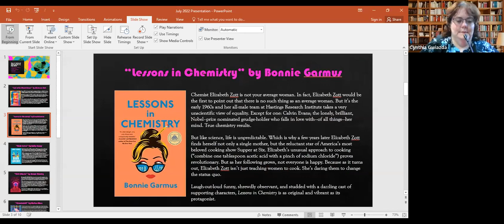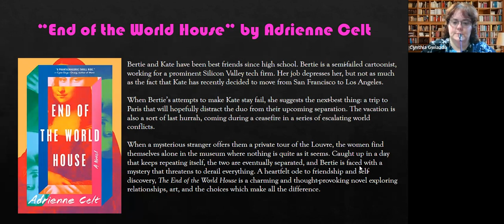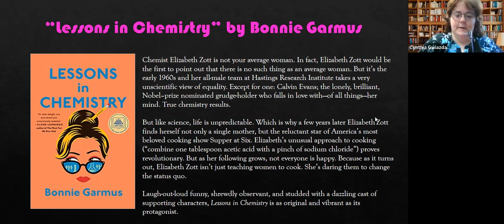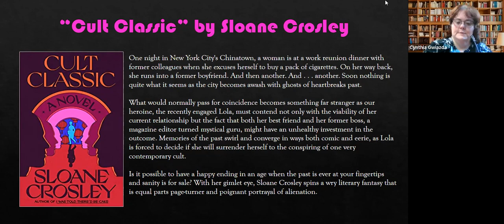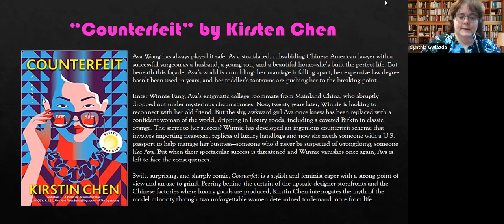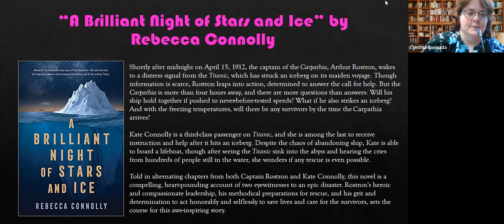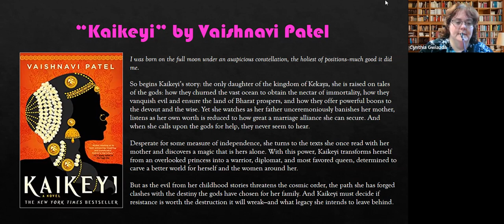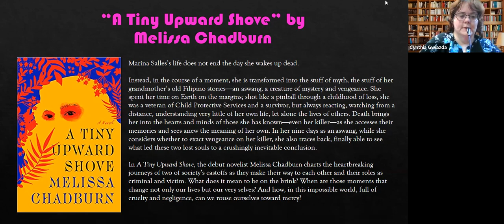New and Featured Adult Fiction for July, 2022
Cynthia Gwiazda, Community Services Librarian at Hagaman Memorial Library in East Haven, CT reviews new adult fiction available to borrow this July!